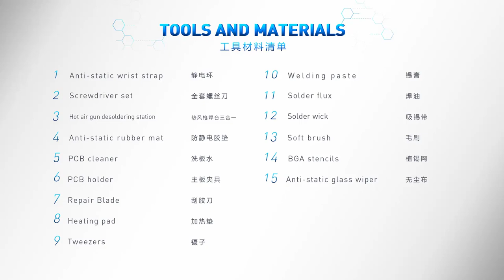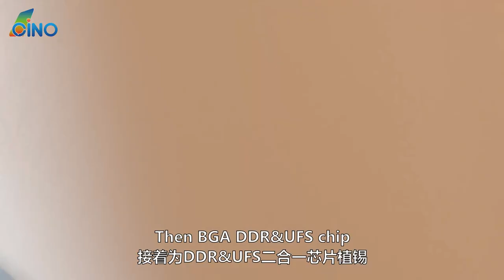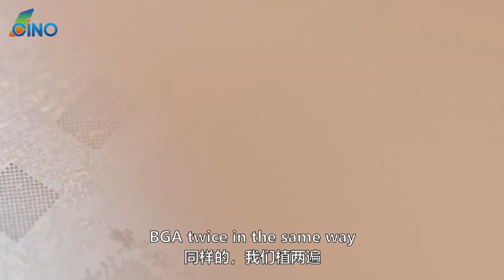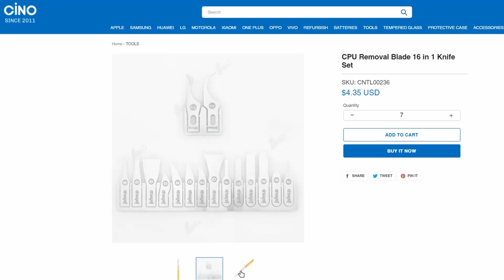MTK CPU DDR UFS Desoldering Demonstration - OPPO Not Turning On Fix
Video Content

00:34 The phone does not turn on

PCB holder:

PCB cleaner